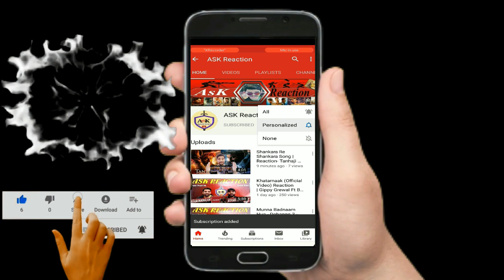Pakistani Reaction on Billo Tu Agg Song Teaser | Singhsta Featuring Yo Yo Honey Singh | Bhushan K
ASK Reaction

HI FRIENDS

PAKISTANI MOVIE
INDIAN MOVIE
HOLLYWOOD